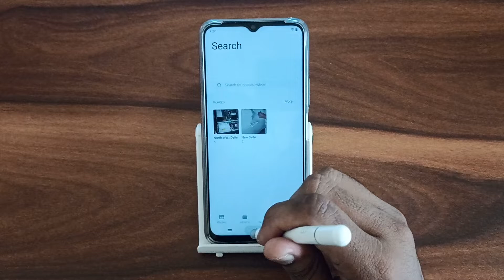How to off touch sound In iQOO Z6 5G, secret touch sound settings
How to off touch sound In iQOO  Z6 5G
secret touch sound settings
samsung touch sound off
vivo touch sound off
facebook touch sound off
how to off touch sound in redmi note 9 pro
how to off touch sound in vivo
how to off touch sound in oneplus nord